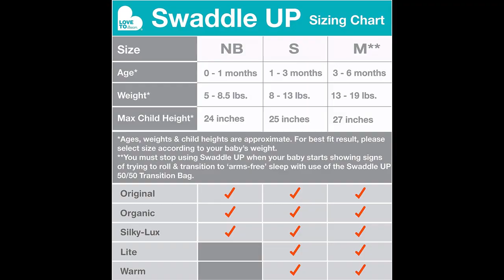Love To Dream Swaddle UP Organic, Cream, Newborn, 5-8.5 lbs., Dramatically Better Sleep, Allow Baby to Sleep in Their Preferred arms up Position for self-Soothing, snug fit Calms Startle Reflex